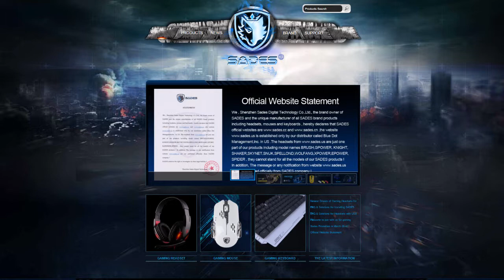[Review + Rezension] Sades SA-928 3,5 mm Stereo Gaming Headset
Mich würde eine Bewertung freuen,
▼wenn ihr mehr Videos sehen wollt lasst doch ein Abo da▼
● Musik die Verwendet wird: Aries4Rce,AhrixOfficial,CK,PapafiotMusic,Justan Osc,BehanOfficial, Pajerro.

Bewertung:

-Lieferung und Versand: normal
- Design & Qualität: gut

- Qualität Sound
Mikrofon: normal
Lautsprecher:  gut / Sehr gut

Gaming Headset SA-928

viel Spaß beim schauen Unterstützung